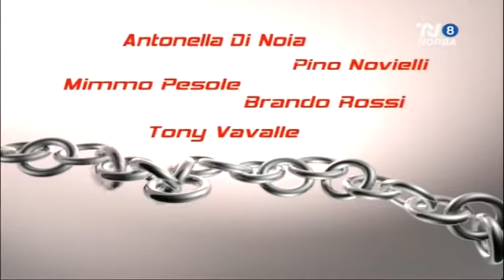Catene 2 puntata 22